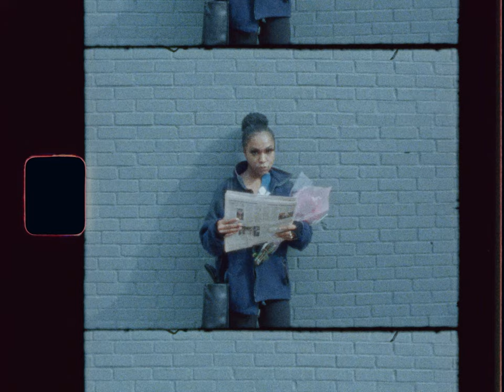'Break You Off' (Official Music Video - Gabriel Clarke)